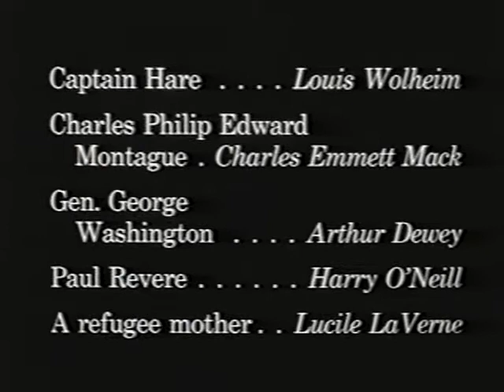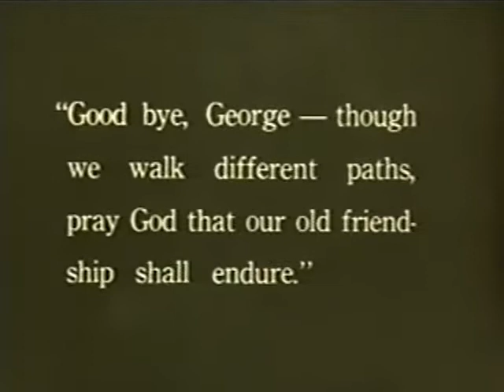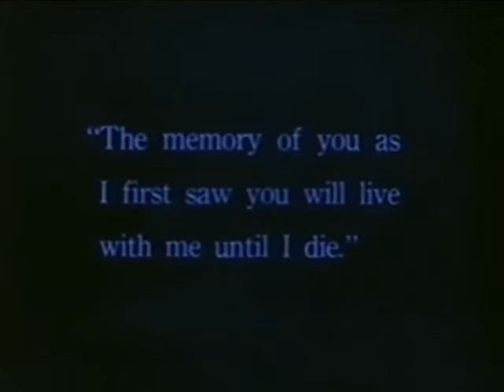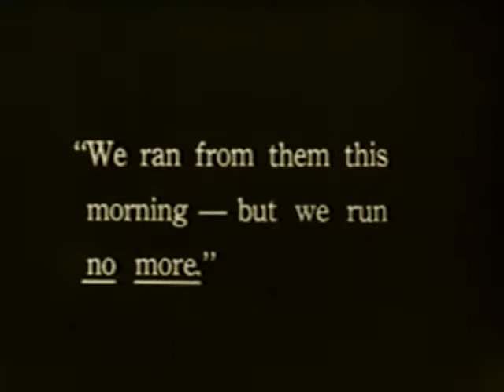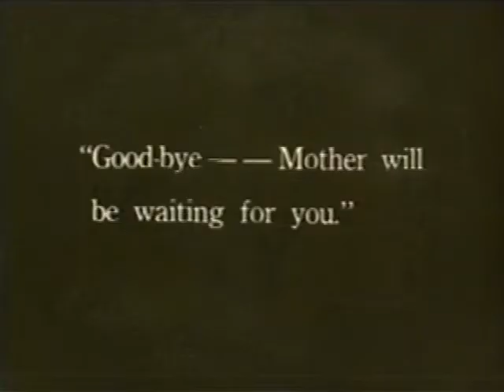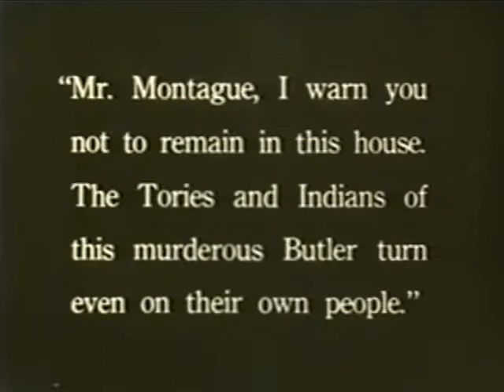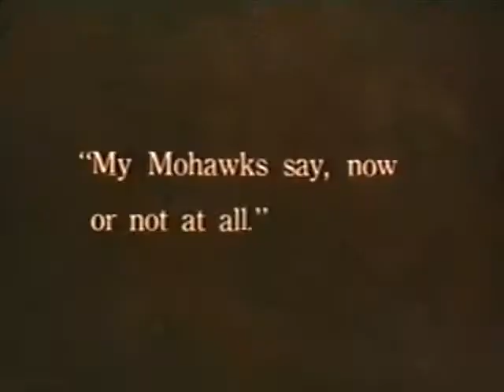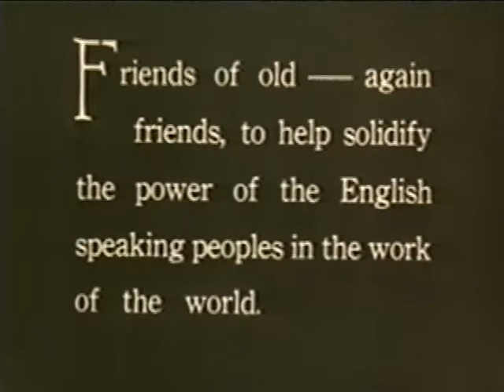"America" (1924 film)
"America" is a silent historical drama film released in 1924. It was directed by D.W. Griffith, one of the pioneering figures in early cinema. The film depicts various episodes from American history, including the Revolutionary War, the Civil War, and the struggles of immigrants in America.

"America" is known for its ambitious scope and grand scale, featuring large-scale battle sequences and elaborate sets. It explores themes of patriotism, freedom, and the diverse experiences of different groups of people within the American nation.

The film's narrative revolves around the intertwining stories of two families, one American and one Irish. It follows their struggles, triumphs, and sacrifices as they navigate through the historical events and social changes of the time.

While "America" was well-received critically, it faced some controversy and criticism for its portrayal of racial stereotypes and its glorification of war. The film's release came at a time when Griffith's earlier film "The Birth of a Nation" (1915) was still widely controversial due to its racist depiction of African Americans and its sympathetic portrayal of the Ku Klux Klan.

"America" is notable for its technical achievements, including its use of innovative camera techniques, impressive production design, and large-scale crowd scenes. However, despite its initial success, the film did not achieve the same level of enduring popularity as some of Griffith's earlier works.